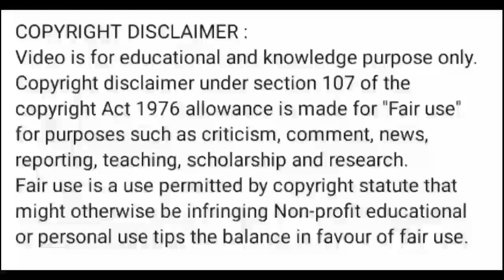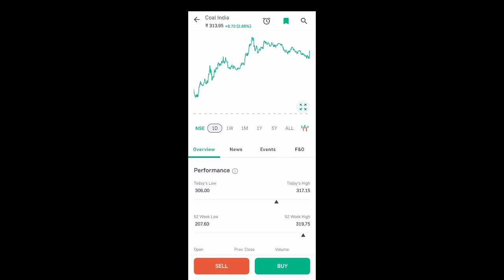coal india share news today l coal india share price today l coal india share latest news today